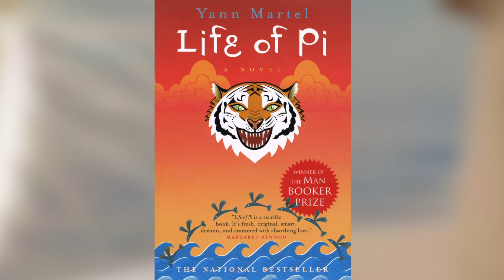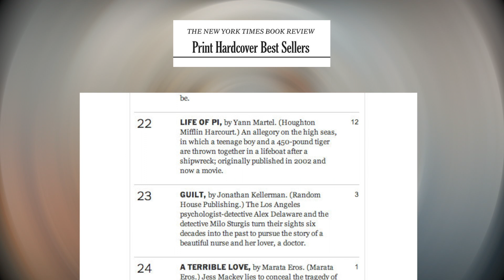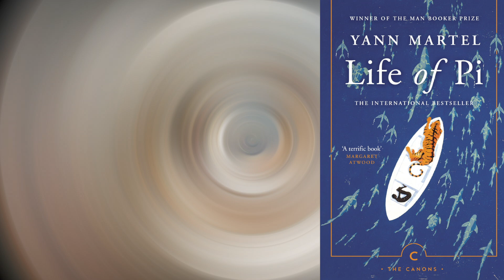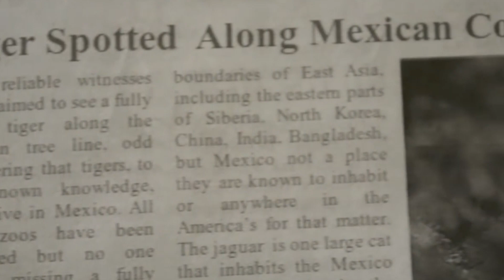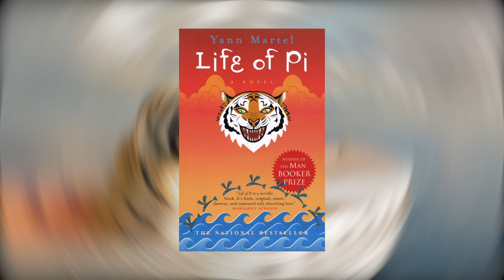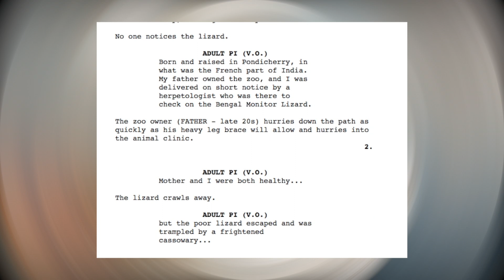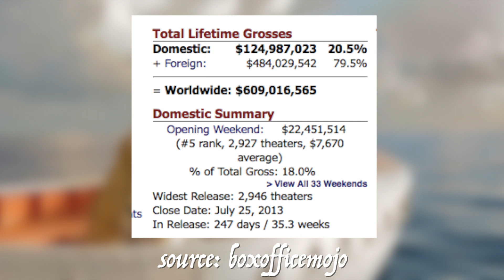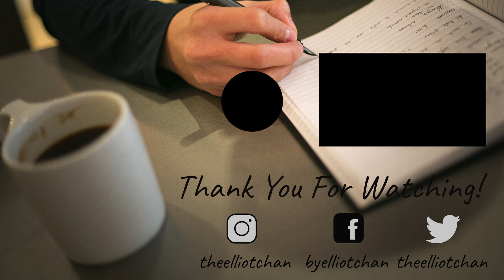How Life of Pi Went From Book to Movie | Adaptation of Life of Pi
How does a book become a movie?

That's a tough question to answer, as every adaptation has its own story. Today, we look at a particular one: Life of Pi, which took 11 years from publication to the movie release.

A novel by Yann Martel
A movie directed by Ang Lee
with a screenplay by David Magee

Life of Pi is arguably my favorite book. I remember reading it as a teenager and feeling like I had a choice in what to think. Not often a case for a high school student. I remember my teacher asking me: which story did you think was real? The one with the animals, I responded.

I loved that book because it wasn’t tarnished by a movie. My imagination wasn’t skewed. It would not have been my favorite book if I saw the movie first. Yet, it might have become my favorite movie.

Over the 11 years it took to make, Life of Pi gained a reputation for being an unfilmable movie. It had almost every conceivable challenge: animals, open water and (gulp) a religious storyline. However, it was because of that uniqueness that made the project worth fighting for, even when the budget exceeded what 20th Century Fox first anticipated.

This is the first in a series about adaptations: the story of how a book becomes a movie. It’s not about which is better, it’s about how such a feat is even possible.